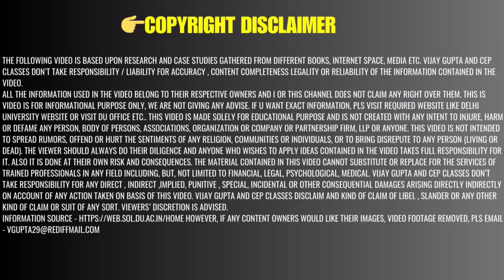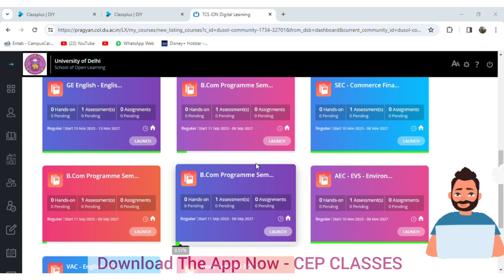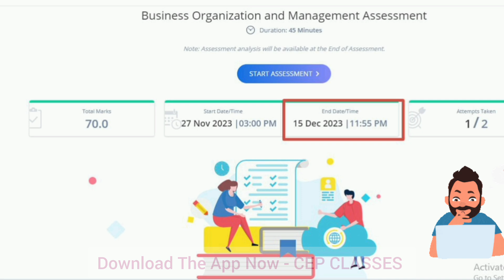DU SOL Internal Assessment Last Date Extend हो गयी है🙂 1st Semester Official Update | SOl News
DU SOL Internal Assessment Last Date Extend हो गयी है🙂 1st Semester | INTERNAL ASSESSMENT SOL Date
DU SOL Login Problem Internal Assessment Solved | SOL LMS Portal Login Problem 1 Semester
DU SOL First Sem Mock Test -How to Attempt and Login LMS Portal | SOL 1st Semester Mock Test Process step by step explained.
✅ To Join Our ONLINE classes for Delhi university (SOL / REGULAR / NCWEB) :-
✍ U can Buy This Book also -
Delhi University 1st Year Semester 1 & 2 - Finance For Everyone - Chapterwise Questions & Answers With Solved Sample Papers NEP (Regular SOL NCWEB)

📙 Buy on Amazon - Important Books
1. - DU 1st Year English (Communication In Everyday Life) Semester 1 & 2 - SOL & Regular & NCWEB Previous Years Papers Based On UGCF/NEP
2. Shiv Das DU -1st Year Communication In Everyday Life Semester 2 UGCF/NEP Past Year Papers Regular SOL NCWEB
3. Delhi University B Com Prog & Hons 1st Year Business Law - Semester 1 UGCF/NEP - (SOL & Regular & NCWEB)

how to give mock test du sol
MOCK Test kaise dena hai sol du
du sol mock test kaise den
du sol fist sem mock test
what is Lms in sol
lms portal du sol
sol last date internal assessment
mock test in du sol
du sol internal assessment mock test
du sol lms portal link
how to attempt mock test du sol first semester
sol 1st sem mock test process
du sol mock test lms portal
du sol lms login issue
sol lms password problem
sol login lms third sem
sol third sem internal assesment login problem'
sol internal assesment blank screen lms
sol student login
sol login with gmail
sol admission login
sol student dashboard
du student login
sol admit card